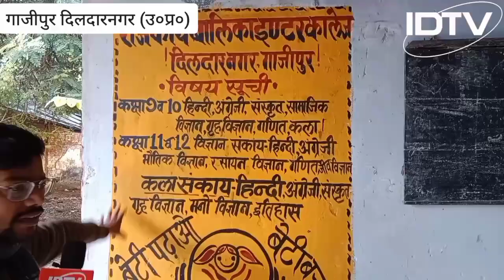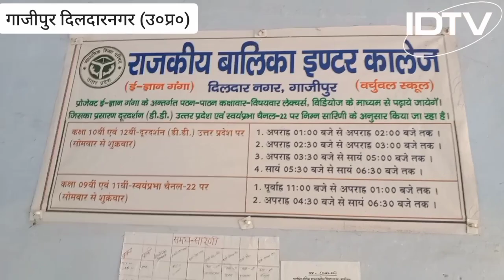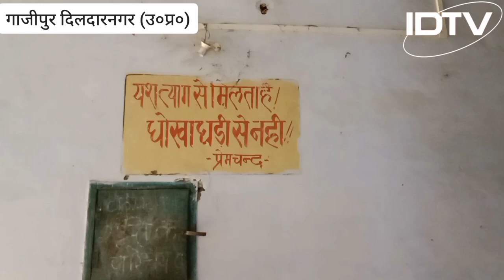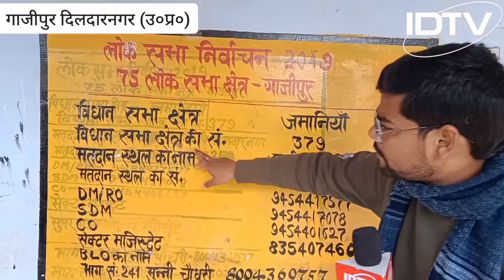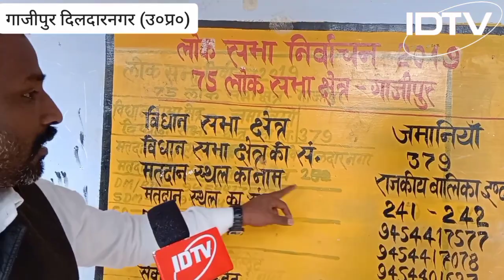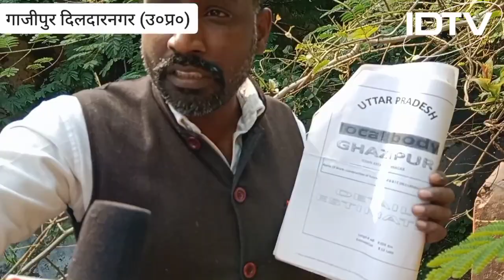देश के भविष्य से हो रहा खिलवाड़ दिलदारनगरक का राजकीय बालिका इंटर कॉलेज बना अय्याशी का अड्डा।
उत्तर प्रदेश जिला गाजीपुर में बालिका इंटर कॉलेज दिलदार नगर में स्थित करीबन 10 वर्ष पूर्व यह विद्यालय देखने योग्य था लेकिन आज इस इंटर कॉलेज का जर्जर हाल है। इस विद्यालय पर किसी का ध्यान नहीं है।

आईडीटीवी उत्तर प्रदेश का हिंदी न्यूज़ चैनल है आईडीटीवी न्यूज़ चैनल राजनीति,मनोरंजन, खेल और खोजी पत्रकारिता को शामिल करता है।